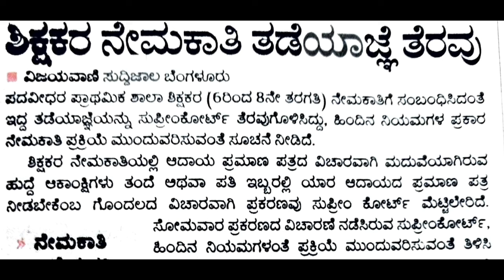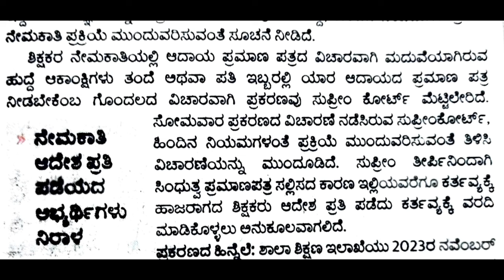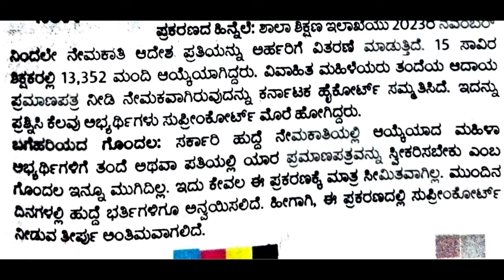GPSTR Latest news - ಸುಪ್ರೀಂ ಕೋರ್ಟ್ ತಡೆಯಾಜ್ಞೆ ಆದೇಶವನ್ನು ಹಿಂಪಡೆದ ಮಾಹಿತಿ ಇಂದಿನ ವಿಜಯವಾಣಿ ಪತ್ರಿಕೆಯಲ್ಲಿ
gpt salary,
gpt salary Karnataka,
gpt payscale,
gpstr salary,
gpstr pay scale,
gpt teachers salary,
gpt recruitment,
gpstr syllabus,
gpstr recruitment,
gpt latest news,
gpt leave rules,
GPSTR,
GPSTR supreme order,
today's vijayavani news,